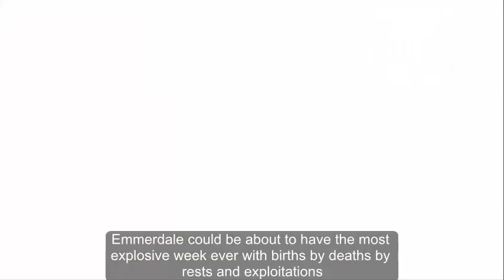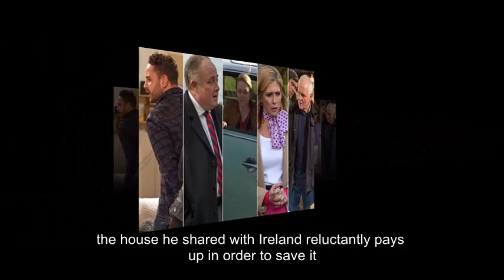Emmerdale could be about to have the most EXPLOSIVE week ever with births, d*aths, and arrests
Emmerdale could be about to have the most EXPLOSIVE week ever with births, deaths, arrests and exploitations
It's all going down on the farm

A massive 10 Emmerdale spoilers mean this coming week could be the show's most explosive ever!

From births and marriages to people exploiting tragedies and framing each other for murder, its going to be one heck of a memorable week on the ITV soap.

Show bosses seem to be cramming in as much drama as they can in the space of just a few days.

Aaron Dingle is going to be left in a pretty outrageous situation as he somehow ends up helping Rebecca through her labour, and Eric Pollard's actions are going to put the Dingles' at risk of losing their home.

Meanwhile, Robert seems to have Lawrence exactly where he wants him, and an arrest will be made for Emma Barton's murder, according to Metro .

Adam insists that Emma was NEVER in his car, even though her letter was found inside.

He's arrested and immediately suspects that Ross is setting him up, but will he be able to convince the police he's innocent?

Meanwhile, Aaron refused to listen to Liv when she begs him to let Gerry stay and Eric lies to Faith as he goes off for a round of golf with his old friend, Morris.

Morris tells Eric that his home is at risk thanks to planning for a road and riles him up by telling him a bribe would help. He doesn't want to lose the house he shared with Val and reluctantly pays up in order to save it.

Also on the show, Adam assumes Ross is the killer and remains convinced he's being frame.

Gerry forms a plan to get back in the Mill and Faith rejects Rodney when he attempts to ask her out.

Robert meet sup with Kath when she arrives at Home Farm and later tells Lawrence about the job he's been offered outside the village. Lawrence is devastated when he thinks he's going to lose Robert.

Also, Faith is angry about being stood up by Eric, and he begs Morris to go back to the original plan when he realised the Dingles' house is set to be knocked down in place of his own.

And Adam gets suspicious when Ross packs his bags and goes to the police.

Rodney stores his antiques at Nicola's house.

Thursday, November 9 (Part One)

On Thursday, Victoria manages to convince a reluctant Aaron to take a look at Rebecca's car and he takes it out for a test run. But it breaks down in the middle of nowhere and her water breals.

Meanwhile, Lawrence is still upset about Robert's plans to leave and Mrs Dumphreys has a successful day when Bernice convinces her to go for a drink with Daz and she wins big on the horses.

Thursday, November 9 (Part Two)

Bernice is left horrified when Mrs Dumphreys drops dead in front of her. She calls the paramedics, who come to take her away, and Nicola find her betting slip, discovering how much the late pensioner had won.

Eric feels awkward because of the plan to tear down the Dingles' home and he appears to give up the fight for Faith.

Meanwhile, Nicola tries to talk Bernice into cashing in the betting slip and Robert makes a promise now that he's a father.

Mirror Online has contacted ITV for comment.